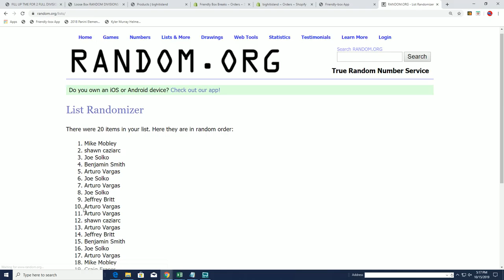2019 Panini Impeccable Football ID 19IMPECCFBDIV201 FILLER C NO SOUND